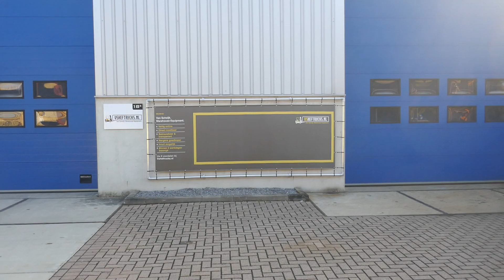Werking VS-21292 Elektrische compacte heftruck Still R50-10 freelift